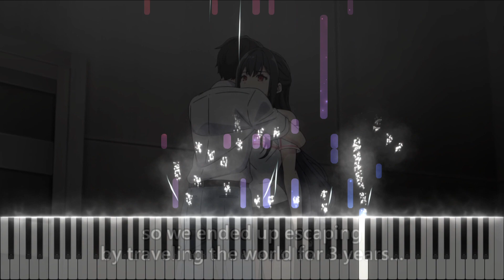Tantei Wa Mou Shindeiru - The Detective is Already Dead - Episode 2 OST - She is ...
Making these tutorial videos take up a lot of time and effort, if you felt my tutorials added any value into your learning and your life
If you love my music, you can ask for the name or the video that contains the music, I'll make and just get a cup of coffee

I am not the owner of this song. Thank you